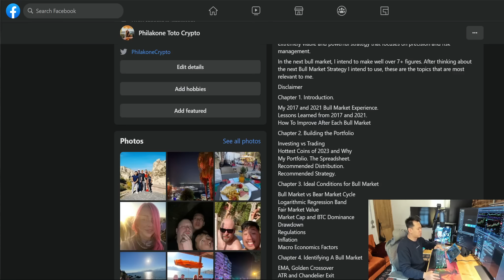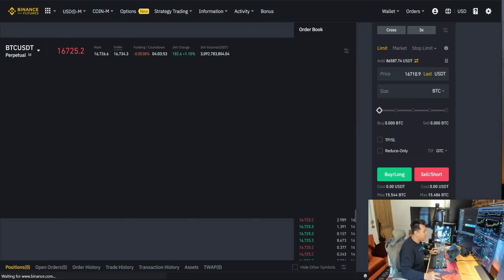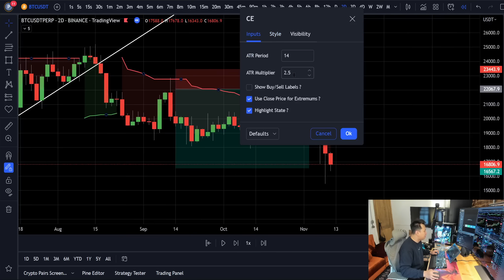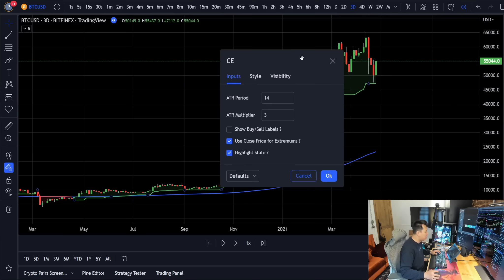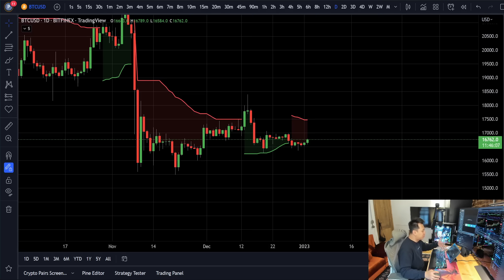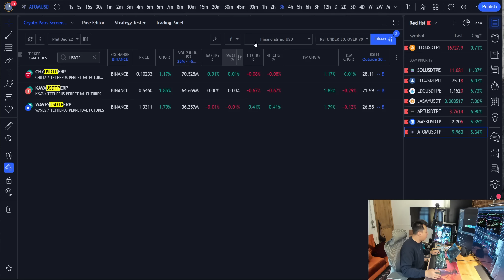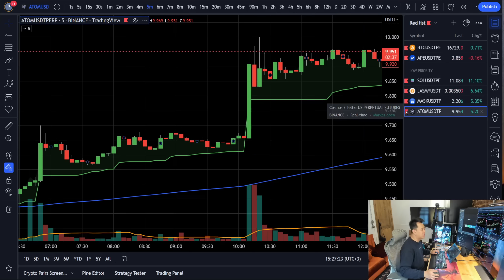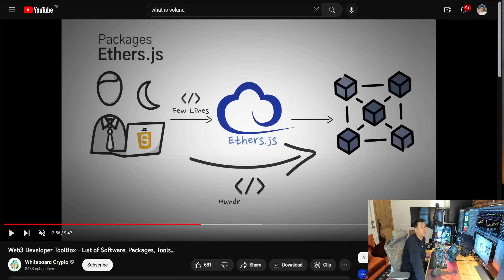Live Stream. Bitcoin 2023. What To Expect? Powerful Bull Market Indicators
Are you ready to learn more? Join the Day Trader's Club Private Discord Group and Enroll in the MasterClass Course Today!

Today we cover:
00:00 Introduction. Bull Market Strategy Course
09:35 EMA
13:20 Chandelier Exit / ATR
18:25 Bull Market Strategies
26:45 Market Scan Using Trading View Scanner

Philakone // Day Traders Club